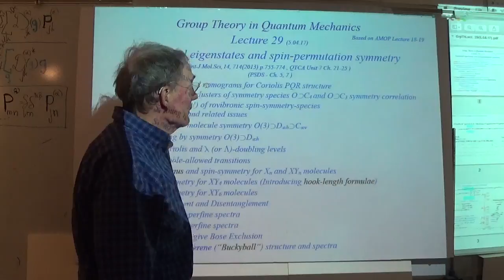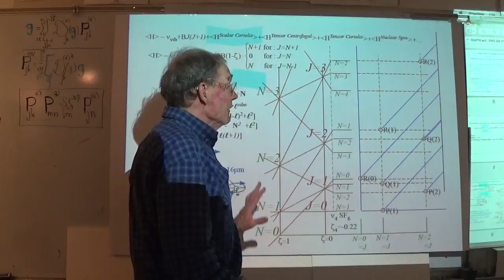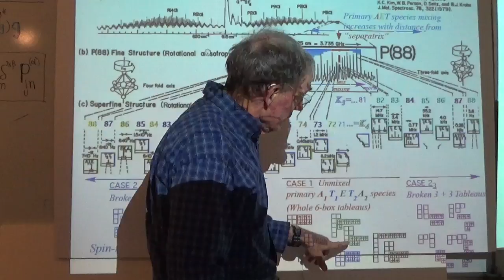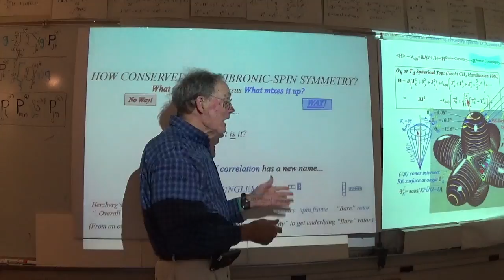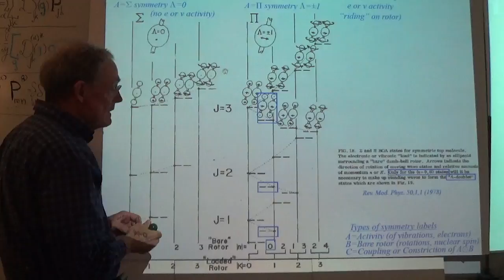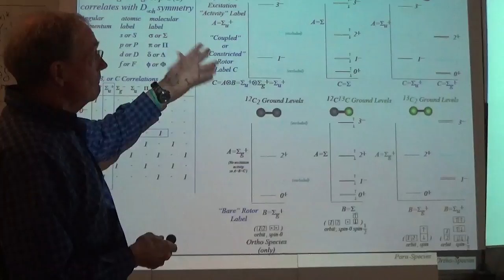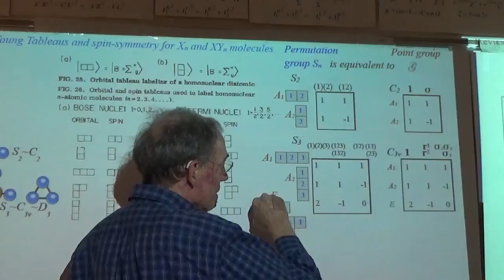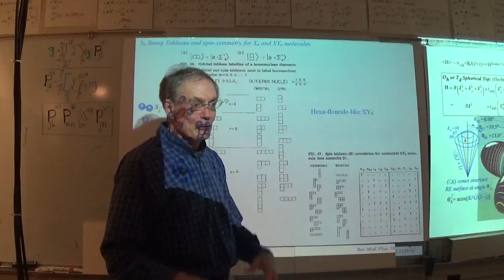Group Theory in Quantum Mechanics (2017 Sp) - Lecture #29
2017 Physics Lectures from the University of Arkansas - Fayetteville, AR. These videos are a component of the graduate course PHYS 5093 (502V) - "Group Theory in Quantum Mechanics".  The principle texts are "Quantum Theory in the Computer Age" & "Principles of Symmetry, Dynamics, and Spectroscopy".  These were both written by Prof. William G. Harter, and have been ported to the WWW (See additional course content link below)

The course utilizes the principles and applications of symmetry analysis to better understand the behavior and spectroscopy of atomic and molecular systems, using symmetry, group representation theory, and Fourier analysis.  We attempt to present the mathematical analysis as a consequence of the physical reality, instead of the other way around.  This approach helps clarifies the relationship between mathematics and physics, as well as, aids in retention and recall.  It is hoped that the techniques and methodologies presented lead to an increased understanding of physics, and illustrate their inherent advantages in computation.